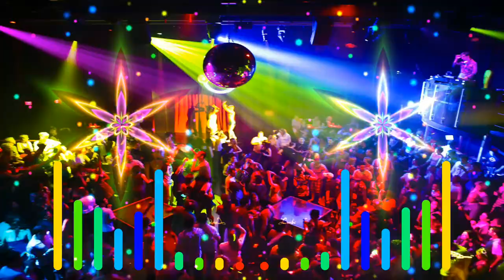Old nagpuri song 2020, singer pawan roy, old is gold, old nagpuri dj song, nagpuri dj, hard remix